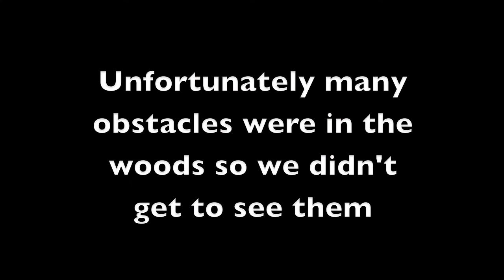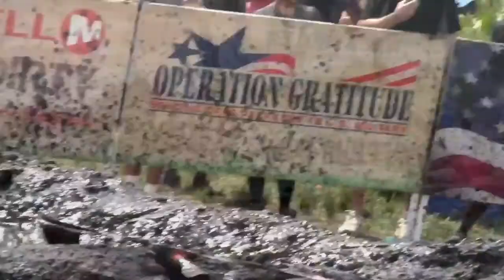Merrell Down & Dirty mud run 2012 Miami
Merrel Down and Dirty Mud run Miami 2012
Thanks to my fellow Crossfitters for making my 1st race so awesome!!
I had so much fun! I can't wait for my next race!!

Music from Itunes